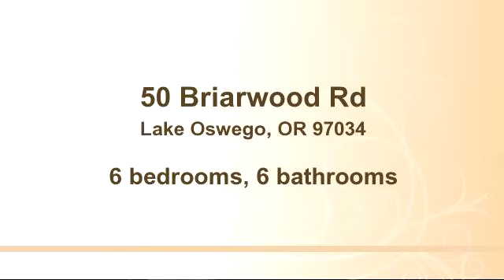Home for sale - 50 Briarwood Rd, Lake Oswego, OR 97034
A  treasure, this is one of classic homes of Dunthorpe,  lovingly restored. This home site regally on .47 acres Step back in time and feel the charm of yesteryear.  Maintained to perfection, your own private retreat from the world close to the city.  Walk to Lake Oswego or 10 mins to Portland.

Bedrooms: 6
Bathrooms: 6 bathrooms
Square Feet: 7773
Price: $949,000

02/05/2015 06:13:01 pm

Last modified: